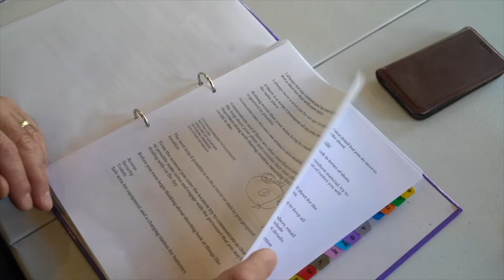Foundation Training Module Intro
The first foundation training module for YouNeek Vision is now available with Richard Bradley - multiple BAFTA award winning Director with this video showing a teaser into what subscribers can expect.

Delving into the world of Production with all the detail that is only shared when working on set with experts.

Students, amateurs, freelancers and industry professionals will find our module useful for a number of reasons including expert advice, notes and experience from a BAFTA award winning Director. Access that is not to be ignored. A Q&A session with Luke Evans, Creative Director at YouNeek Productions also provides a different perspective into some of the points of advice raised during the module.